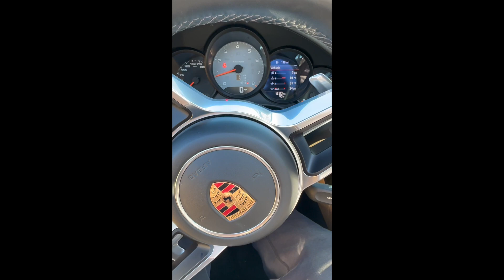PCARMARKET Auction: Driving - 2017 Porsche 911 Carrera S Cabriolet